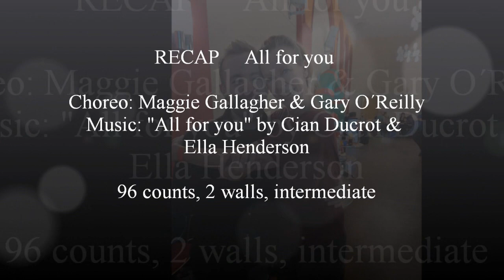All for you - recap with Anke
Choreo: Maggie Gallagher & Gary O´Reilly (12/2022), Music: "All for you" by Cian Ducrot & Ella Henderson, 96 counts, 2 walls, intermediate